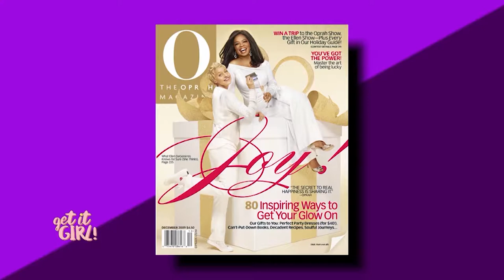Fashion Dos & Don'ts | Get It Girl